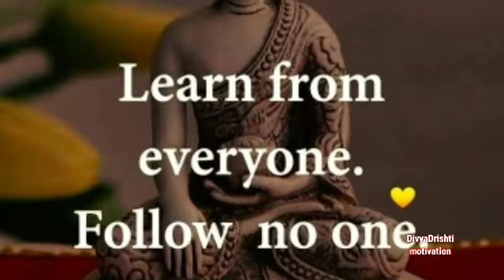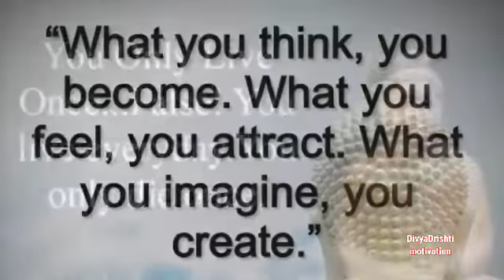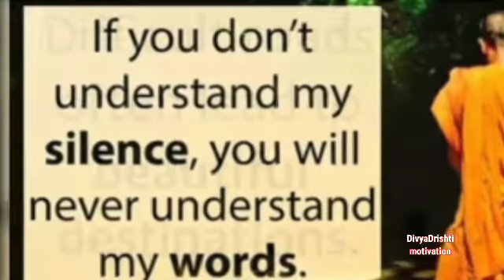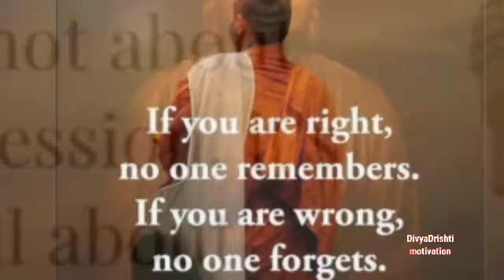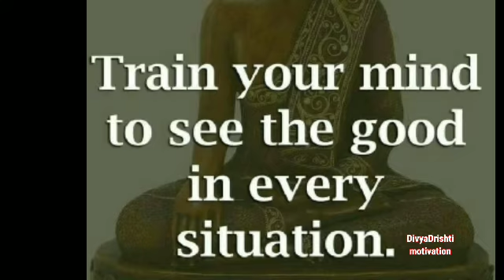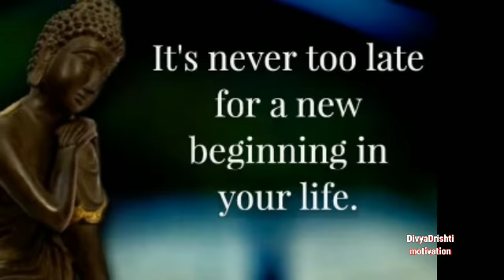Goutam Buddha inspirational quotes